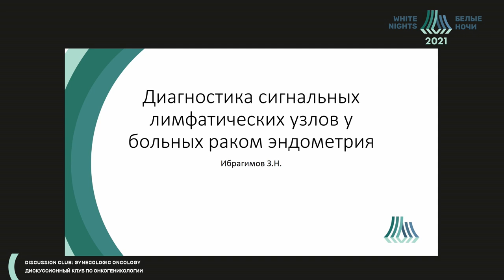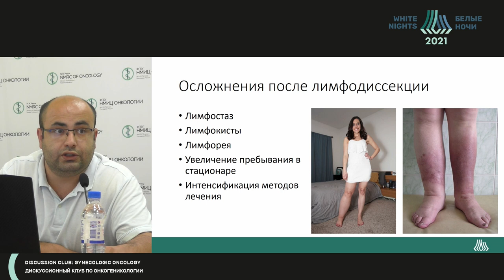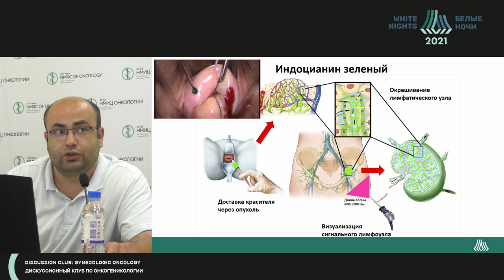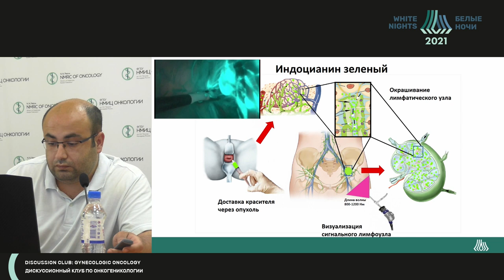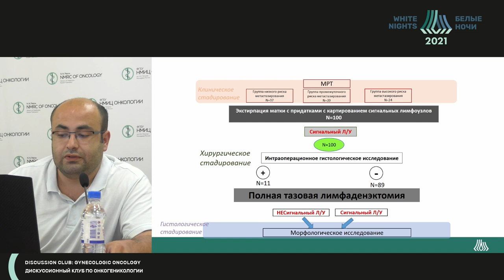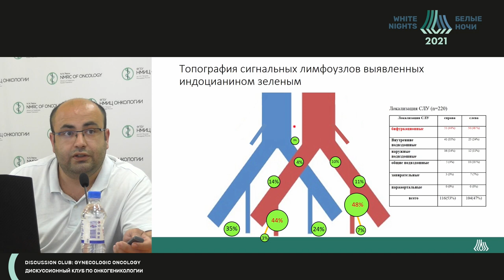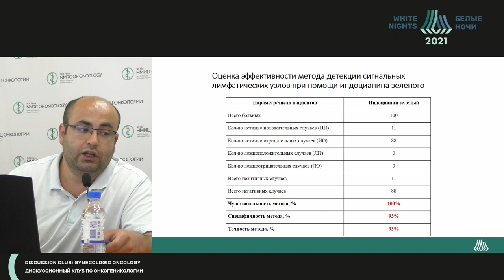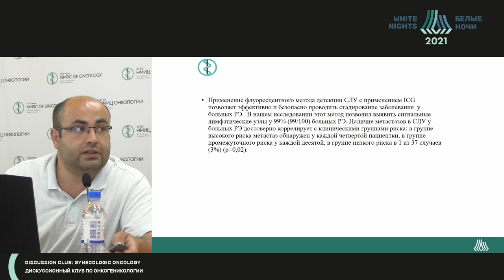Диагностика сигнальных л/узлов РТМ (Ибрагимов З.Н.)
Ибрагимов Заур Намигович - врач-онколог ФГБУ «НМИЦ онкологии им. Н.Н. Петрова» Минздрава России, к.м.н., Санкт-Петербург